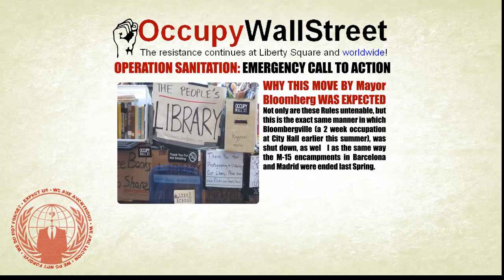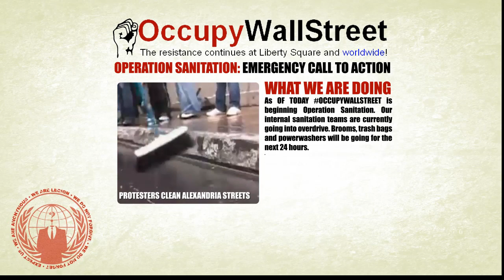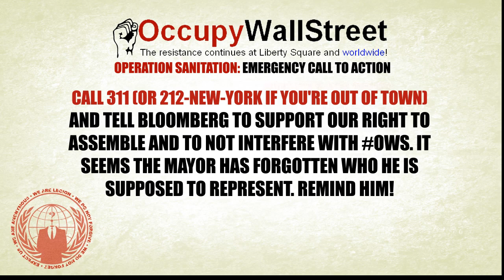EMERGENCY CALL TO ACTION : Keep Bloomberg and Kelly From Evicting OWS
UPDATE: The New York mayor's office said Brookfield Properties, the owners of Zuccotti Park, told the city late Thursday the scheduled cleaning is off for now and "for the time being" they are "withdrawing their request" made earlier in the week for police assistance during the cleaning operation

(mirror this or make your own please)

EMERGENCY CALL TO ACTION: Keep Bloomberg and Kelly From Evicting
Posted Oct. 13, 2011, 2:14 p.m. EST by OccupyWallSt

EMERGENCY OWS EVICTION DEFENSE
Prevent the forcible closure of Occupy Wall Street

Tell Bloomberg: Don't Foreclose the Occupation.
NEED MASS TURN-OUT, SHOW UP NO LATER THAN 6 A.M.

This is an emergency situation. Please take a minute to read this, and please take action and spread the word far and wide.

Occupy Wall Street is gaining momentum, with occupation actions now happening in cities across the world.

But last night Mayor Bloomberg and the NYPD notified Occupy Wall Street participants about plans to "clean the park"—the site of the Wall Street protests—tomorrow starting at 7am. "Cleaning" was used as a pretext to shut down "Bloombergville" a few months back, and to shut down peaceful occupations elsewhere.

Bloomberg says that the park will be open for public usage following the cleaning, but with a notable caveat: Occupy Wall Street participants must follow the "rules".
NYPD Police Commissioner Ray Kelly has said that they will move in to clear us and we will not be allowed to take sleeping bags, tarps, personal items or gear back into the park.
This is it—this is their attempt to shut down OWS for good.

PLEASE TAKE ACTION

1) Call 311 (or +1 (212) NEW-YORK if you're out of town) and tell Bloomberg to support our right to assemble and to not interfere with OWS.
2) Come to OWS TONIGHT AT MIDNIGHT to defend the occupation from eviction.

For those of you who plan to help us hold our ground—which we hope will be all of you—make sure you understand the possible consequences. Be prepared to not get much sleep. Be prepared for possible arrest. Make sure your items are together and ready to go (or already out of the park.) We are pursuing all possible strategies; this is a message of solidarity.

Occupy Wall Street is committed to keeping the park clean and safe—we even have a Sanitation Working Group whose purpose this is. We are organizing major cleaning operations today and will do so regularly.

If Bloomberg truly cares about sanitation here he should support the installation of portopans and dumpsters. OWS allies have been working to secure these things to support our efforts.

We know where the real dirt is: on Wall Street. Billionaire Bloomberg is beholden to bankers.

We won't allow Bloomberg and the NYPD to foreclose our occupation. This is an occupation, not a permitted picnic.